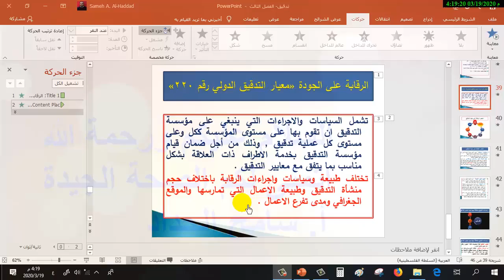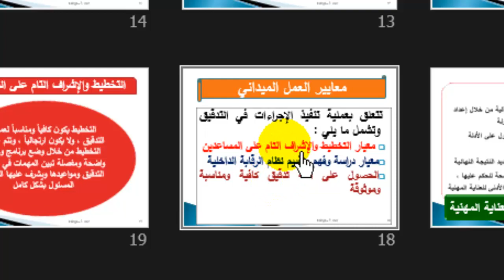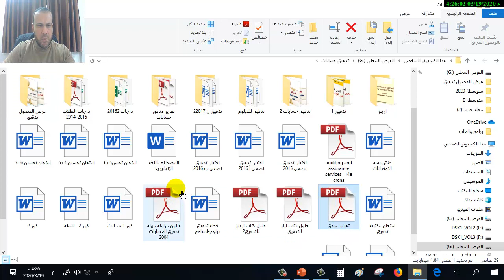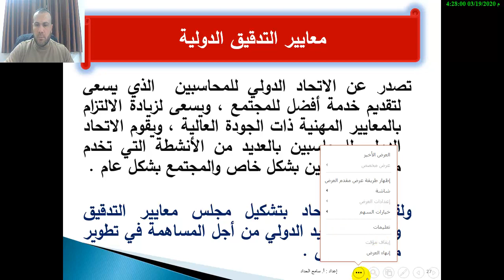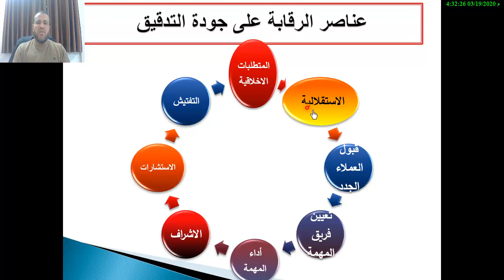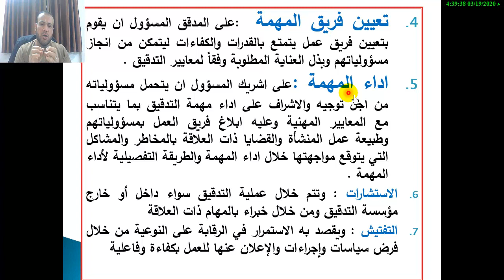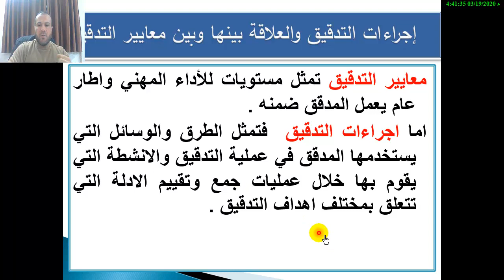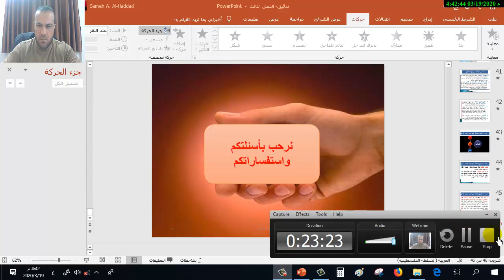الفصل الثالث معيار رقابة الجودة 220